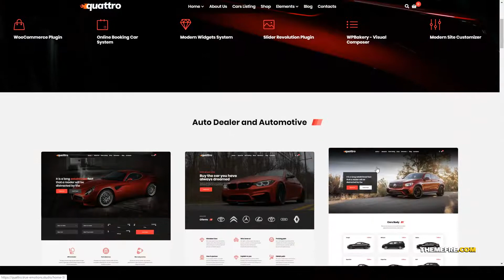Quattro - Auto Booking and Automotive car dealership cargo Ren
Compatible With Visual Composer 5.1.x, WooCommerce 3.4.x, WooCommerce 3.3.x, WooCommerce 3.2.x, WPML, Bootstrap 3.x

 Columns 2

 Layout Fixed